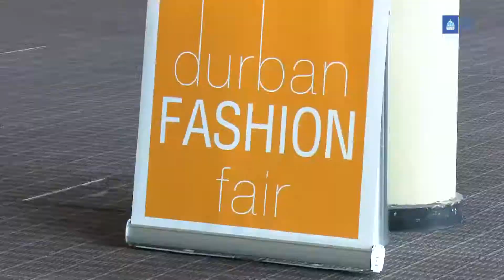VIDGO 8 - DBF20 DFF Fashion Dialogue Promo